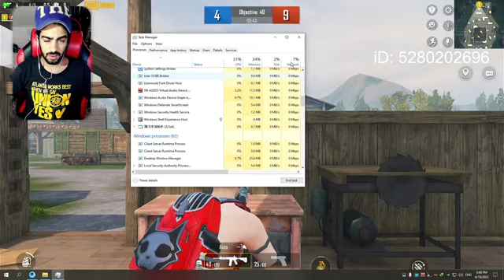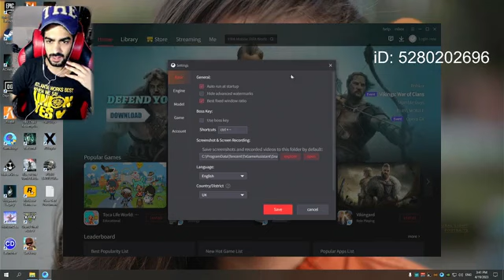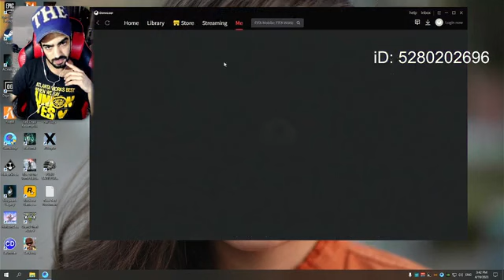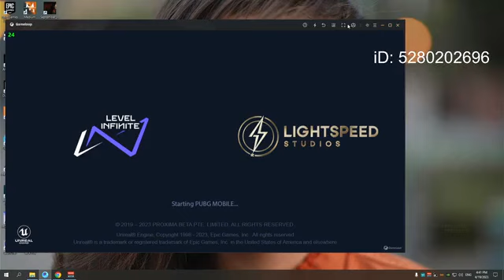رومات ببجي موبايل حلبة مستودع 100s6816